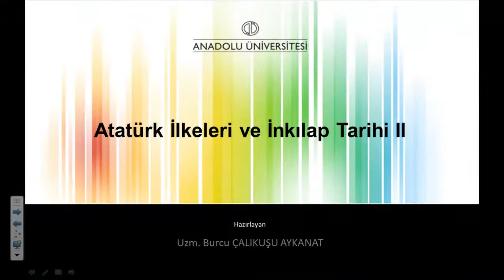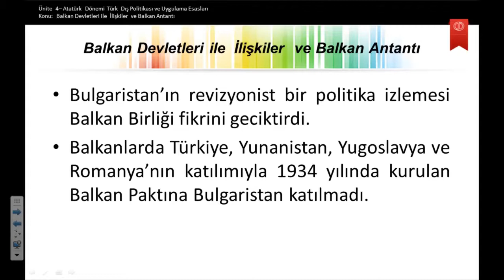ATATÜRK İLKELERİ VE İNKILAP TARİHİ II-Ünite:4-Atatürk Dönemi Türk Dış Politikası ve Uygulama Esaslar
Atatürk döneminde uygulanan dış politikanın hangi esaslara göre şekillendiğini daha iyi açıklayabileceksiniz.
Türkiye’nin Lozan Antlaşması ile gerçekleştiremediği Misak-ı Millî hedeflerine adım adım ulaştığını değerlendirebileceksiniz.
Uluslararası politikada değişen şartların ülke ve millî çıkarlar yararına nasıl değerlendirildiğini örnekleriyle izah edebileceksiniz.
Birinci Dünya Savaşı ve Millî Mücadele döneminde rakiplerimiz olan devletlerin kendi millî çıkarlarını sağlamak için Cumhuriyet döneminde de nasıl faaliyet gösterdiklerini izah edebileceksiniz.